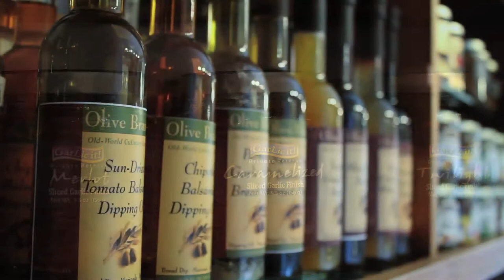Sweetbriar: Fine Gifts & Candy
Promotional video for Sweetbriar in Gold Beach, OR.